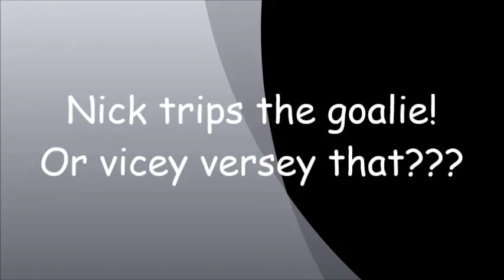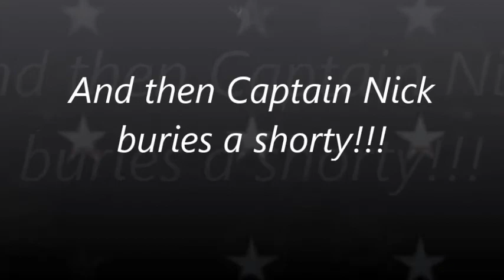Captain Nick Simser!!!